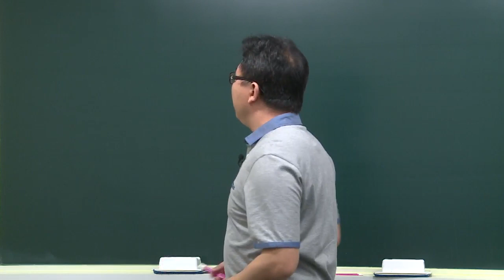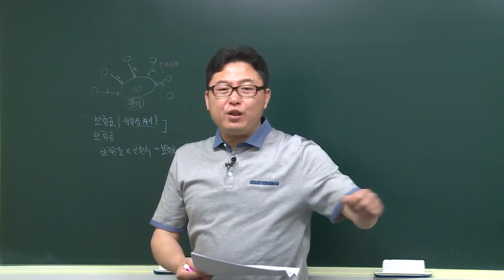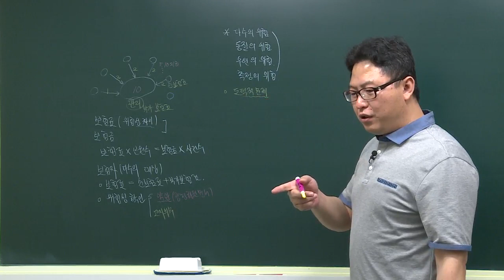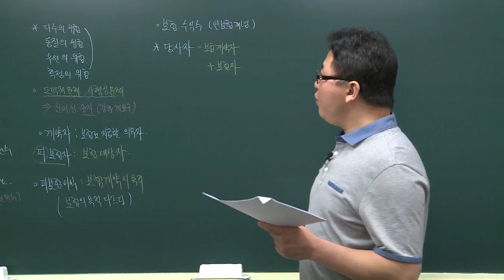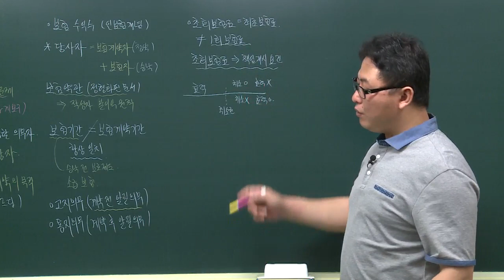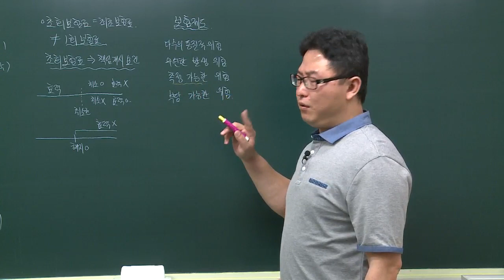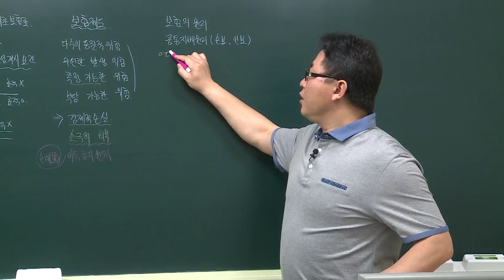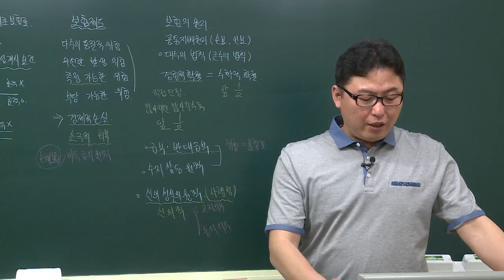손해평가사 1차 - 통칙